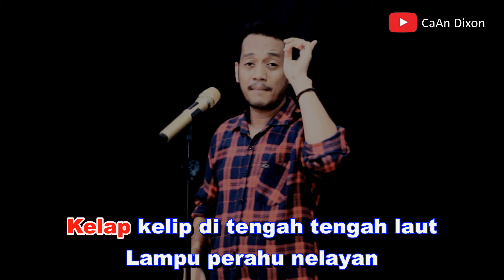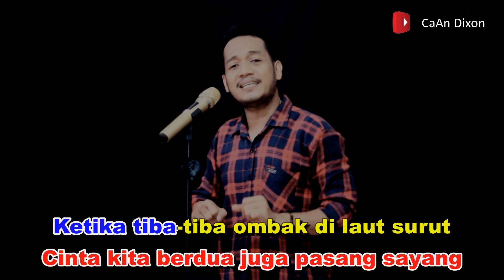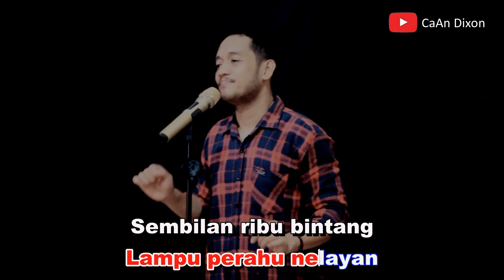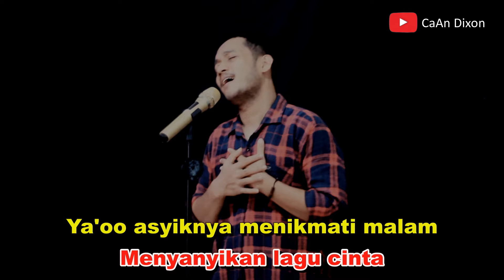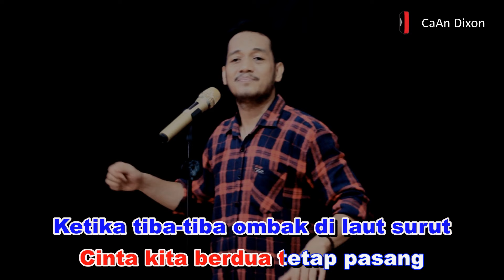RINDU AKU RINDU KAMU (Doel Sumbang) Karaoke duet artis pria/cowok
Judul : Rindu aku rindu kamu
Penyanyi : Doel sumbang feat Nini Karlina
Duet artis : CaAn Dixon

Lirik
ce : Kelap kelip di tengah tengah laut
Lampu perahu nelayan
due : Sembilan ribu bintang
Sempurna bentuk bulan
ce : Perhiasan malam
co : Batang batang panjang pohon kelapa
ce : Kerang kerang di pasir putih
due : Di antara mereka
Kita duduk berdua
ce : Menyanyikan lagu cinta

co : Ya'oo asyiknya menikmati malam
Indah pantai indah laut suasana sunyi
Ya'oo asyiknya menghabiskan malam
ce : Rindu aku rindu kamu jadi satu

co : Ketika tiba-tiba ombak di laut pasang
ce : Cinta kita berdua juga pasang sayang
co : Ketika tiba-tiba ombak di laut surut
ce : Cinta kita berdua tetap pasang

ce : Asyiknya menikmati malam
Indahnya suasana sunyi
Asyiknya menghabiskan malam
Kita menyatu

Lampu perahu nelayan
Sempurna bentuk bulan
ce : Perhiasan malam